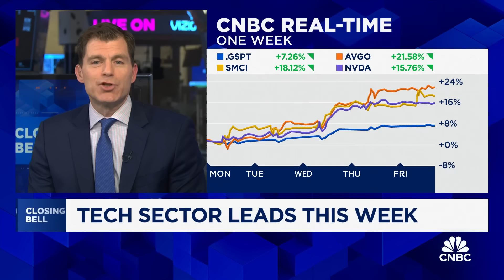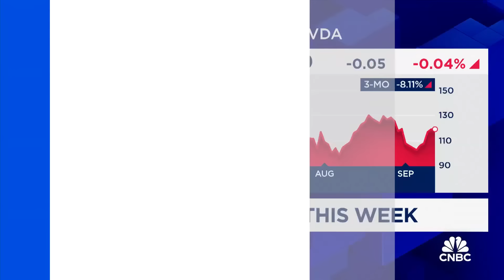2025-2028 will be big CapEx years for the hyperscalers, says Alger's Ankur Crawford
Ankur Crawford, Alger executive VP, joins 'Closing Bell' to discuss her tech outlook and playbook.